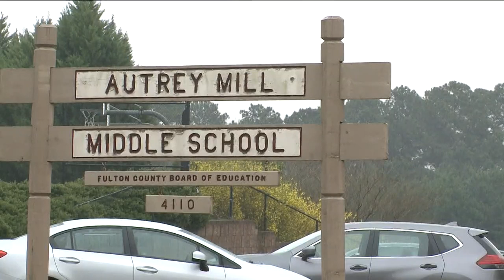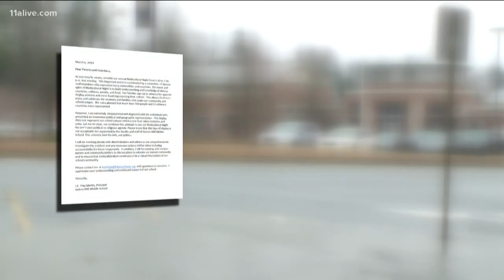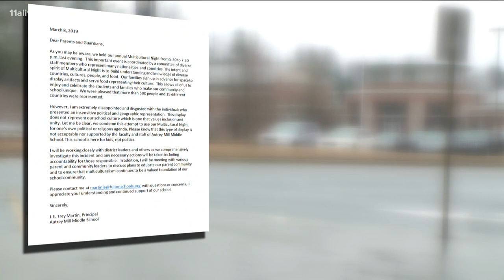Parents upset after middle school multicultural night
Parents emailed us about a map of the Middle East that was on display.